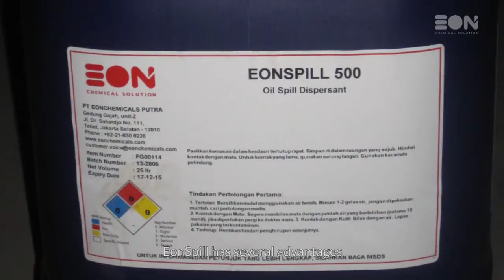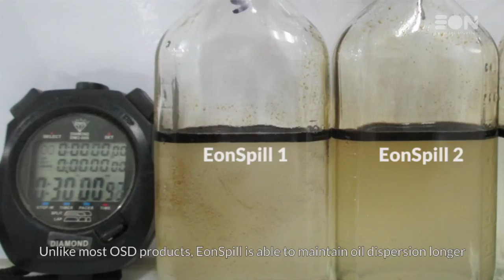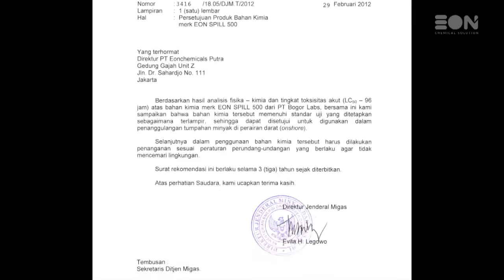Oil Spill Dispersant Adalah.., Kulik Lebih Dalam Oil Spill Dispersant dan Temukan Jenis OSD Terampuh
Stop! bahaya tumpahan minyak di laut segera! Ketahui cara penanganannya yang cepat dan tepat dalam video dan keterangan dibawah ini 👇👇👇

Oil Spill Dispersant adalah bahan kimia yang dirancang untuk memisahkan minyak dan air dengan cepat. OSD terbuat dari bahan dasar surfactant khusus. Surfactant mempunyai 2 gugus yang saling berlawanan; 1 gugusnya mengikat air, gugus kedua mengikat minyak. Oleh karena itu, oil spill dispersant memiliki kemampuan seperti gelombang air laut, sehingga dapat menarik minyak dari air, memecah – mecahkannya dan mendispersikannya ke dalam air. Dengan demikian, minyak menjadi tidak terkonsentrasi dan kadar minyak dalam air dapat berkurang. Dengan berkurangnya kadar minyak dalam air, maka alam akan mudah mengurainya.

Eonspill Dispersant adalah salah satu jenis oil spill dispersant yang telah mengantongi sertifikat TKDN dengan nomor 269/SJ-IND.8/TKDN/8/2019 dengan nomor perpanjangan SJ-IND.8/BMP/I/2021. Nomor – nomor sertifikat ini akan berubah sesuai dengan masa perpanjangan.

PT. Eonchemical Putra berkomitmen untuk terus melakukan perpanjangan nomor sertifikat. Langkah ini adalah salah satu bukti kesungguhan kami mendukung kegiatan Cinta Produk Indonesia yang dicanangkan oleh Pemerintah Indonesia.

PT. Eonchemical Putra hanya jual oil spill dispersant yang telah :
✅ Lulus uji biodegrability di laboratorium
✅ Diakui oleh Ditjen Migas dan Kementerian Lingkungan Hidup karena memiliki kadar toksitas yang rendah

Manfaat yang akan Anda dapatkan adalah :
✅ Bekerja dengan cepat
✅ Aman terhadap lingkungan
✅ Sangat efisien dan ekonomis
✅ Sifat disperse yang stabil
✅ Dapat digunakan pada perairan darat maupun laut
✅ Dapat digunakan sebagai Degreaser dan Liquid Foam

Ajukan uji coba produk dengan mengisi form dibawah ini untuk Anda merasakan sendiri manfaatnya :

Chapters :
00:00 Introduction
00:09 Munculnya Masalah Minyak
00:20 Bahaya Tumpahan Minyak
00:41 Cara Kerja Oil Spill Dispersant
01:22 Eonspill Dispersant – Oil Spill Indonesia
01:44 Memecah Minyak dengan Cepat
02:01 Sifat Dispersi yang Lebih Stabil
02:27 Bukan Golongan Koagulan Minyak
03:04 Direkomendasi oleh Ditjen Migas
03:31 Ajukan Uji Coba Produk Sekarang